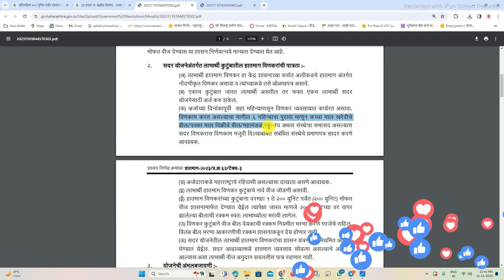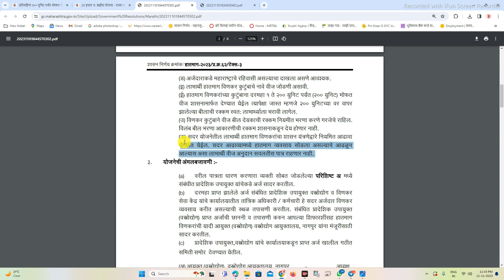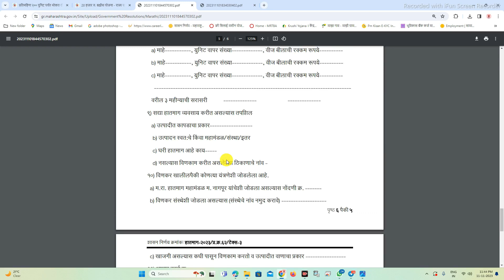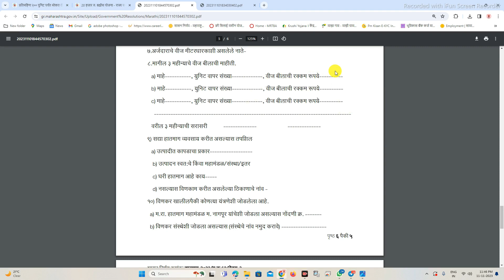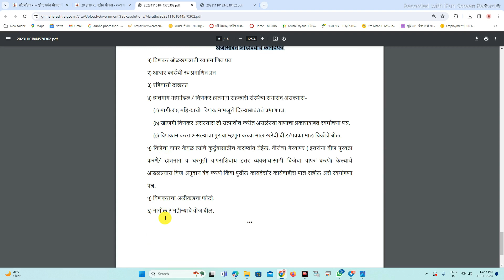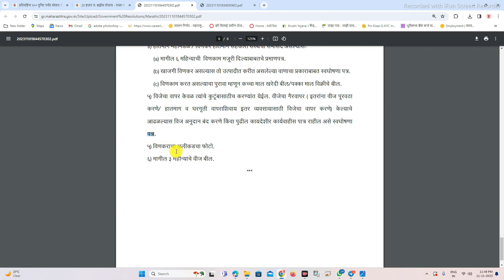मोफत वीज अनुदान योजना - २०० यूनिट महिना फ्री | मोफत वीज योजना सुरू | आता २०० यूनिट फ्री | Mofat Vij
Time Slap :-
00:01 - intro
00:02 - all details about the mofat vij yojana
03:11 - eligilibity for mofat vij yojana
05:55 - application form for mofat vij yojana
07:58 - require documents for mofat vij yojana